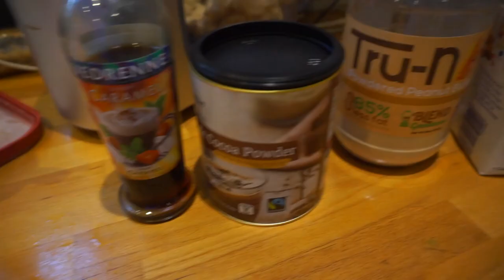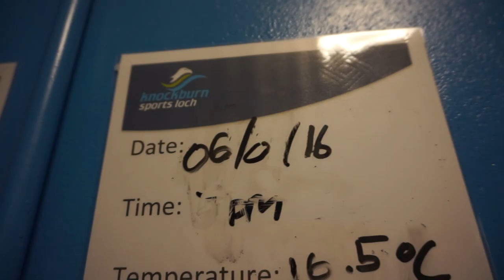Red Bull Neptune Steps Training !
Sooo the Neptune Steps is getting closer and closer so I had to get in to the water to see what I was getting myself into. Was NOT quite expecting this. Here is my crazy day ! Hope you enjoy it (if you enjoy watching people in pain then you are in luck) Much love, Corals x

matphilly - Last Call At The Fifth (Original Mix)
Werme - Tanami (Original Mix)